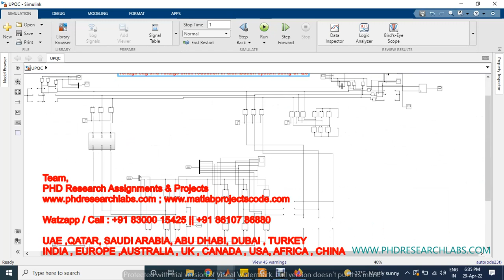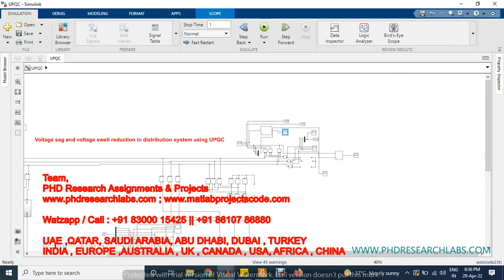Voltage sag and voltage swell reduction in distribution system using UPQC -matlab simulink